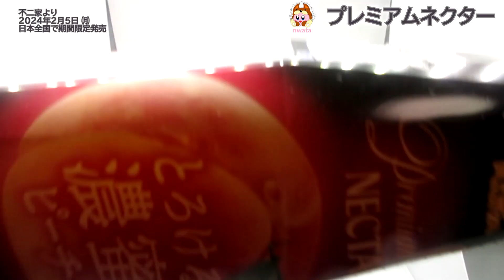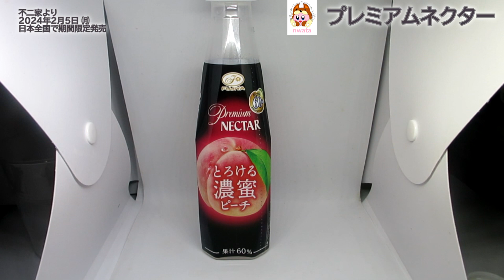【不二家】プレミアムネクターを飲んだよ！【ネクター】 発売60周年！桃の濃厚さととろける美味しさが味わえるネクター！【伊藤園】